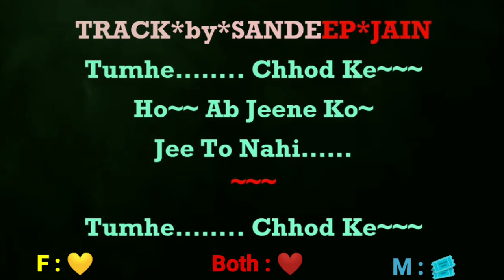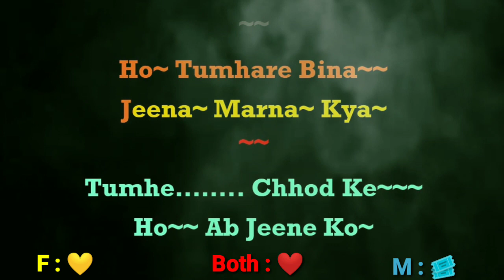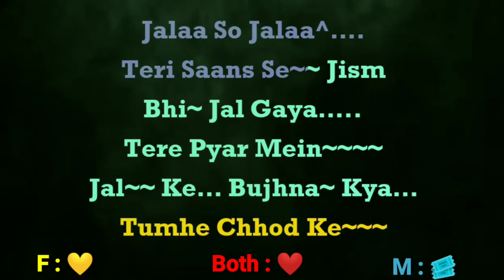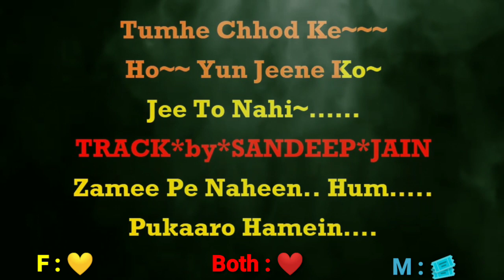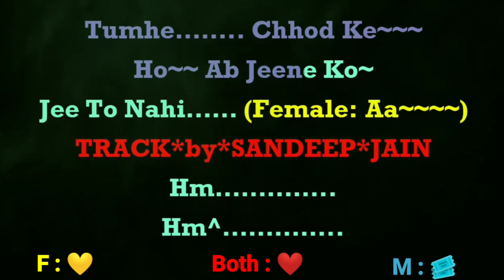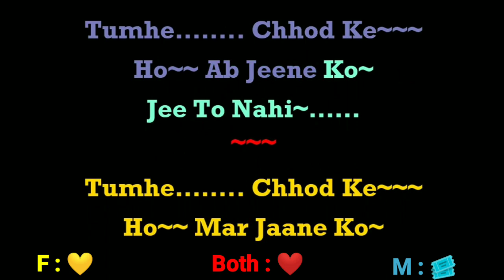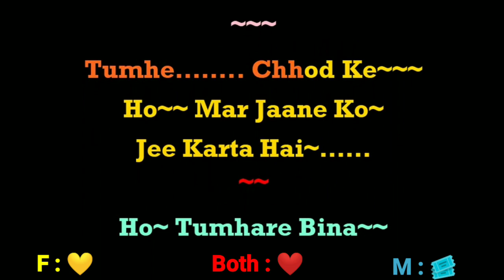Tumhe Chhod Ke | Baseraa (1981) | Kishore & Asha | Best Karaoke with Male Voice